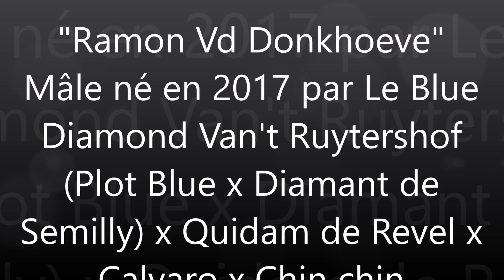Ramon Vd Donkhoeve (Le Blue Diamond x Quidam de Revel)